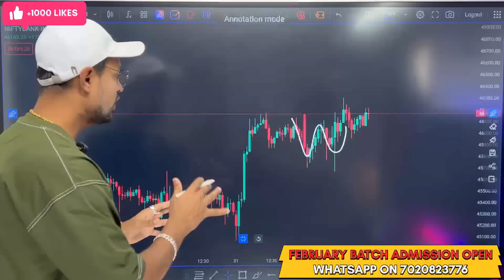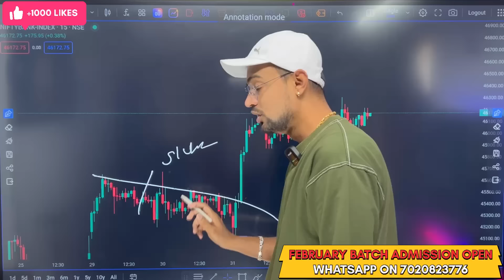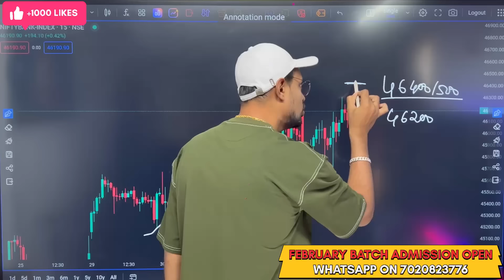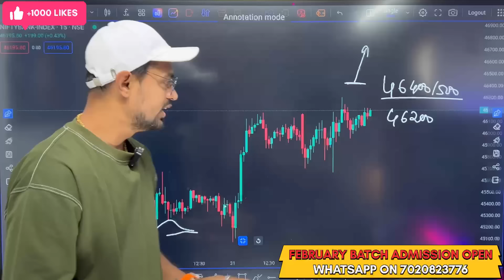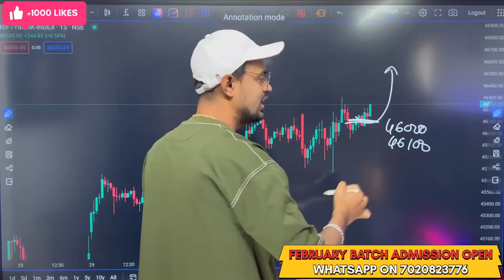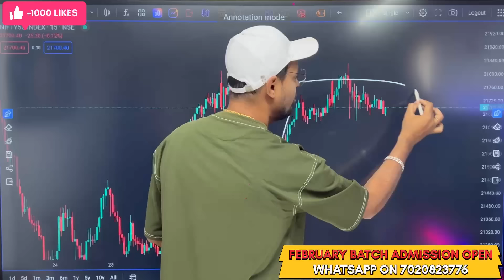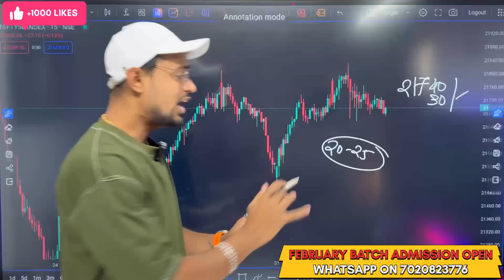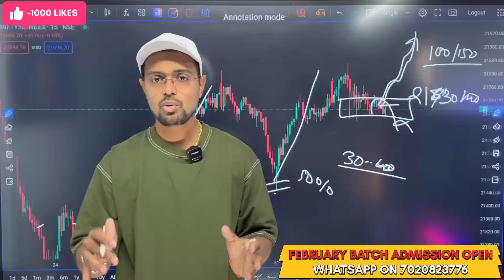Banknifty Options For Tomorrow | Nifty Prediction For Tomorrow | Omi Sakhalkar Prediction